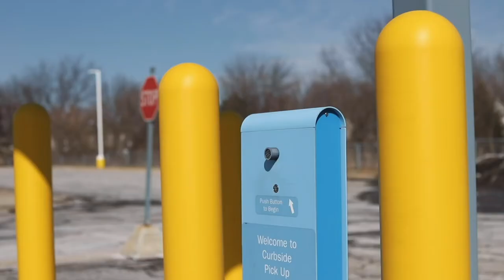Ideal Shield Bollard Cover Install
Quickly learn how to install a Bollard Cover. Ideal Shield’s Bollard Covers are extremely easy to install with our patented tape designed for permanent installation. With the patented installation tape, you will be able to install the covers within seconds while eliminating the need for messy adhesives or unsecure foam filling.

Video features ErinOnDemand.